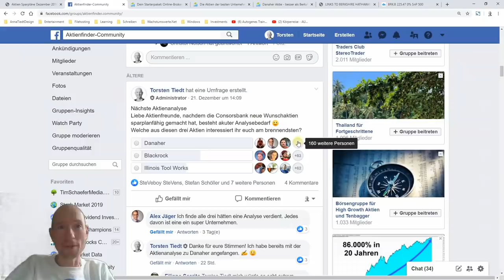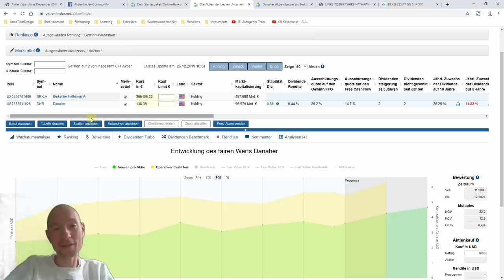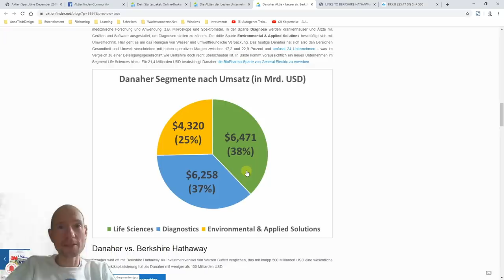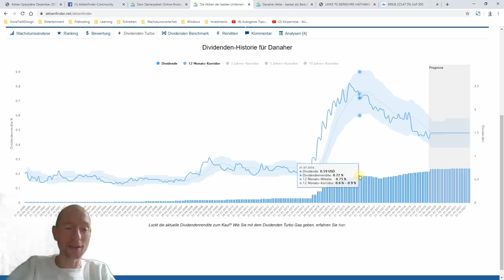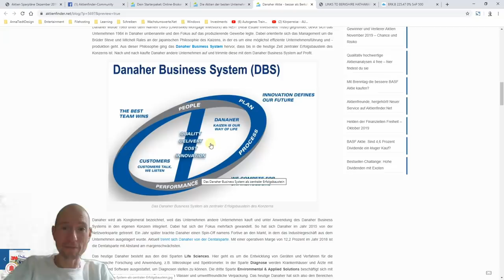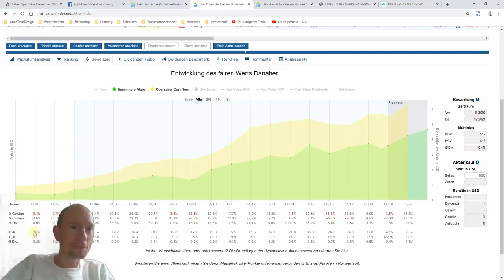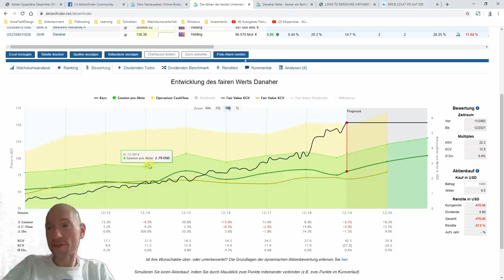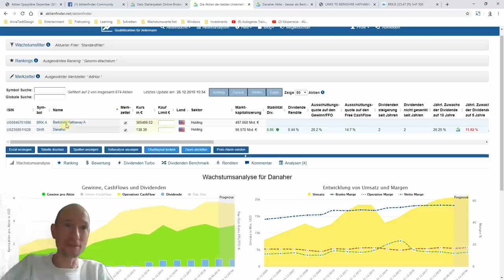Danaher Aktie – besser als Berkshire Hathaway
In der FB Gruppe Aktienfinder-Community habt ihr euch eine Aktienanalyse von Danaher gewünscht, die seit kurzem bei der Consorsbank sparplanfähig sind. Da die Danaher Aktie bisher ein hervorragendes Investment und ich die Aktie selbst halte, komme ich dem Wunsch gerne nach. Was Danaher so erfolgreich macht und warum ich Danaher gegenüber Berkshire den Vorzug gebe, erfahrt ihr in diesem Video. Außerdem gehe ich auf die aktuelle Bewertung von Danaher ein.